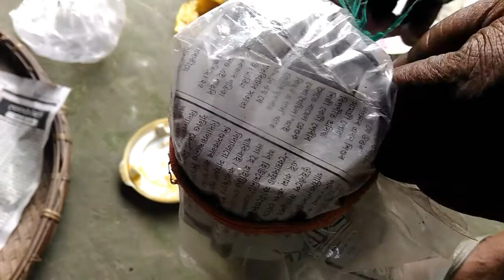খুণ্ডা মাছ তৈয়াৰ কেনেকৈ কৰা হয় এবাৰ চাই লওক//Assamese food...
Music Credit~